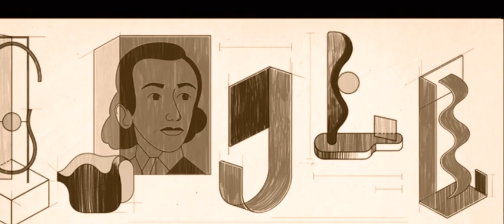Katarzyna Kobro Google Doodles | Katarzyna Kobro's 124th Birthday | Who was Katarzyna Kobro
Katarzyna Kobro Biography | Katarzyna Kobro's 124th Birthday | Who was Katarzyna Kobro  Google Doodle celebrates the 124th birthday of Russian-born, Polish avant-garde sculptor and art theoretician Katarzyna Kobro.

Katarzyna Kobro a leading innovator of early 20th century Central European abstract art.

Katarzyna Kobro was born into a multicultural family in Moscow on this day in 1898.

 Katarzyna Kobro enrolled in the Moscow School of Painting, Sculpture, and Architecture in 1917 where she collaborated with progressive groups re-envisioning Russian art.

Katarzyna Kobro created her first sculpture in 1920—an amalgamation of metal, wood, glass, and cork titled  Tos 75  Structure

Katarzyna Kobro  1925 to 1933 sculpture series  (Spatial Compositions) and the 1931 philosophy book,  “Composition of Space: Calculations of Space Time Rhythm

Katarzyna Kobro further declared her conceptual philosophy in signing the 1936 Parisian (“Dimensionist Manifesto”)

 Katarzyna Kobro remaining artworks are currently on display in the Museum of Modern Art in New York’s 2021 exhibition “Collection 1940s 1970s.”